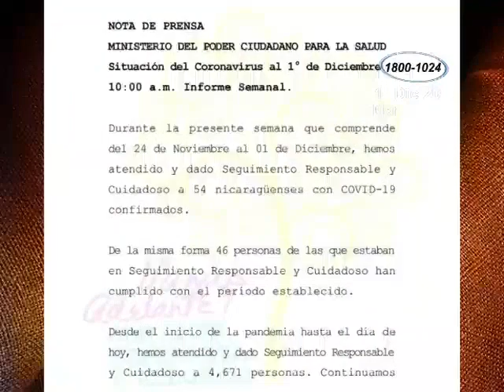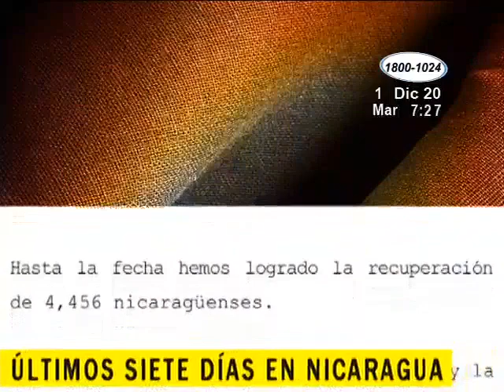MINSA reporta una baja de casos de Covid -19 en el país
Ministerio de Salud, en su informe de este martes,  reporta que solo un nicaragüense falleció a causa del Covid – 19, el reporte también muestra una baja de casos, con 54 contagios en estos últimos 7 días.